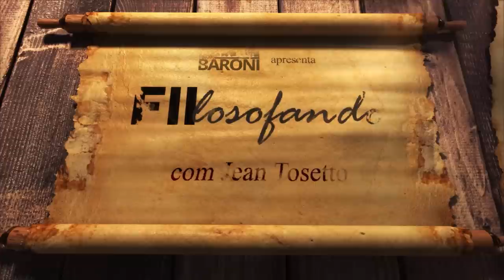POR UMA VIDA EQUILIBRADA: Disciplina e paciência para investir, mas sem radicalismo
POR UMA VIDA EQUILIBRADA: Disciplina e paciência para investir, mas sem radicalismo | FIIlosofando 23

Leituras recomendadas:
- “O ócio criativo” por Domenico de Masi

- “Aprendendo a viver” por Sêneca

- “Lições de Valor com Warren Buffett & Charlie Munger: Ensinamentos para quem investe em Bolsa com foco no longo prazo” por Tiago Reis

- “Sobre como lidar consigo mesmo” por Arthur Schopenhauer

Entre o Natal e o Ano Novo as pessoas ficam mais reflexivas, pensam na própria via e traçam metas para o período que se aproxima. Quem investe em FIIs e ações reforça seus objetivos de longo prazo, lembrando da necessidade de ter disciplina, paciência, persistência e resiliência para seguir investindo todos os meses, além do sacrifício que representa poupar parte da renda obtida com algum trabalho ou empreendimento.

Tudo isso é verdade, mas quem levar isso com radicalismo, deixará de ter uma vida equilibrada, contrariando a recomendação de muitos filósofos antigos e contemporâneos. Ocorre que, na pós-modernidade, as pessoas são incentivadas a se dedicarem ao extremo para algum trabalho ou empreendimento, a um custo pessoal altíssimo ao longo dos anos.

Para muitos, tirar um dia para descansar é quase um pecado. Outros se sentem culpados em seus momentos de lazer. Porém, esse tempo também é necessário, inclusive para melhorar o desempenho das pessoas quando elas estiverem focadas no trabalho.

O investidor que tem mentalidade de longo prazo tem mais chances de ser bem sucedido? Sim. Mas é preciso saber viver o presente e saborear as pequenas coisas do cotidiano, que dão tempero para a vida.